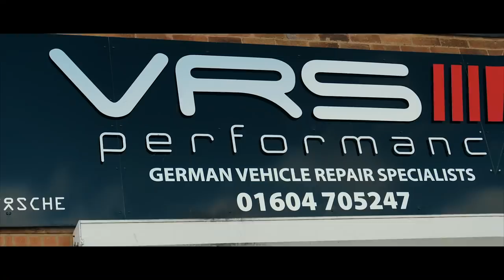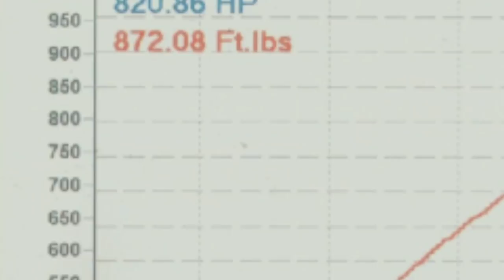THEY INSTALLED HYBRID TUBRO'S AND METH INJECTION TO MY RS6!!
Hybrid turbo's and Meth Injection dyno results on my Audi RS6!